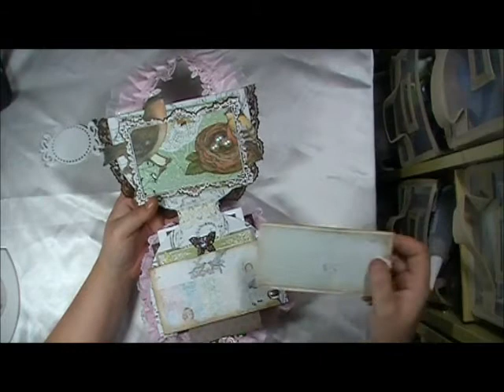Baby Buggy & Diaper Bag Album template